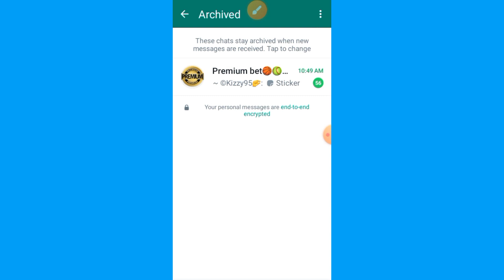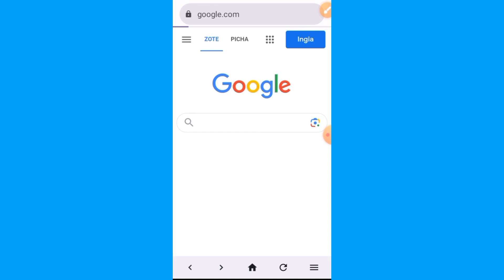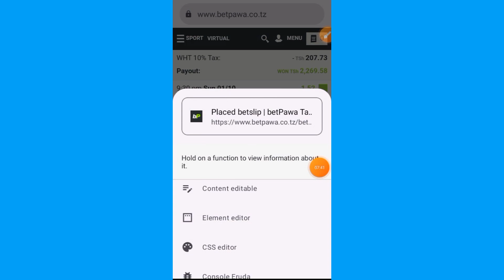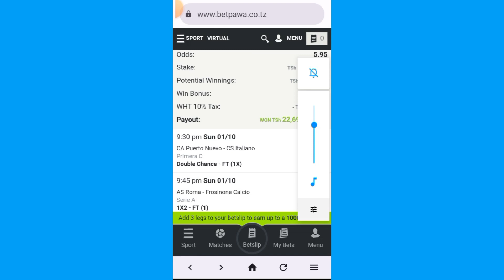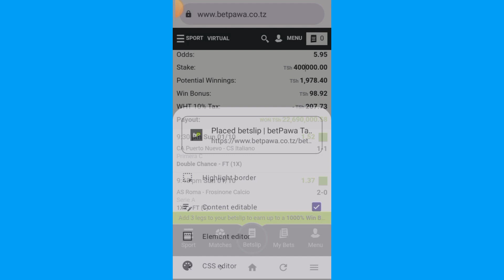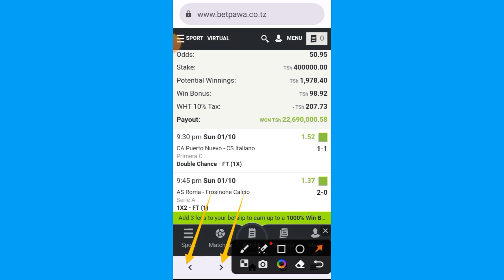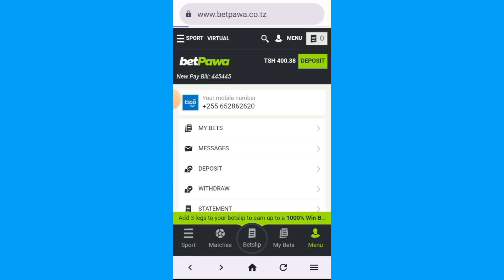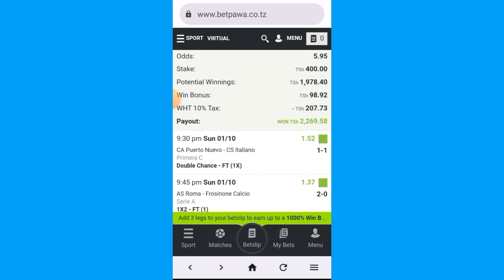JINSI WATU WANAVYOINGIZWA MJINI KWA MIKEKA YA KUEDIT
Big free tips, mightytips,Mega bet hoodtrends,betting tips Africa,

🤝 Contact coparation
search teregram@ramahamidu or visit about channel